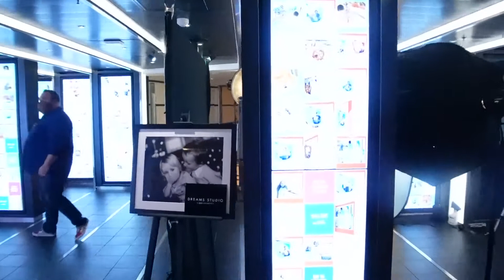(Carnival Vista) LuCkyBlog S.23 [Episode #10] "Elegant / Formal Night"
ATTENTION BRAND NEW INSTAGRAM HOME PAGE FOR CRUISING WITH PRINCE  HERE FOLLOW ME NOW NOW NOW EXCLUSIVE VIDEO AND PICTURES NEVER SEEN ALL CRUISING AND TRAVELING BASED FOLLOW NOW

FOLLOW NOW!!

Please donate to the page bringing a better experience to all subscribers with YouTube, LuCkyBlog, Music Video, and Recording

This Video is recommended for viewers 18 and over. Viewers discretion advised. May involve language and references not suitable for kids. Crusing With PrinCe / Still Breathin Entertainment 2021

also follow prince lucky on instagram for exclusive luckyblog clips never seen before. @

My Main Video Camera
wide lens angle